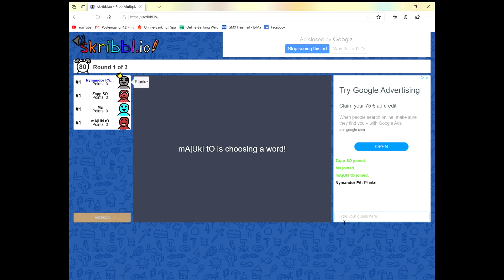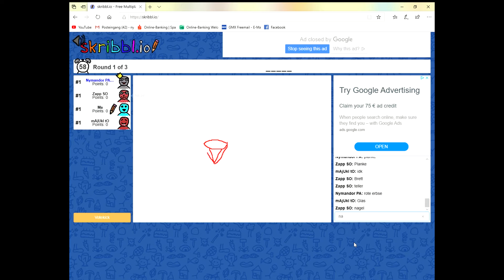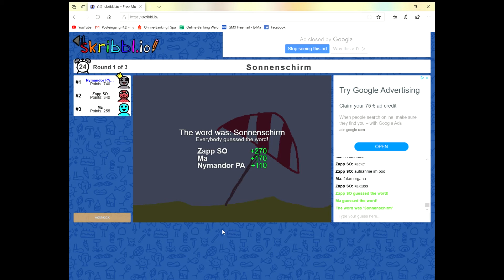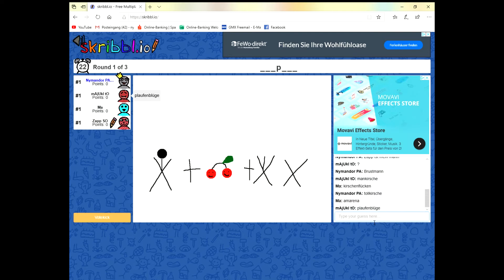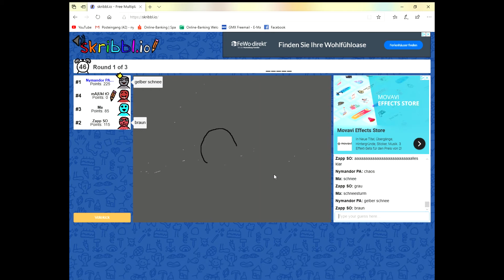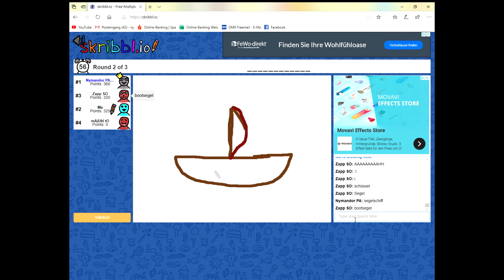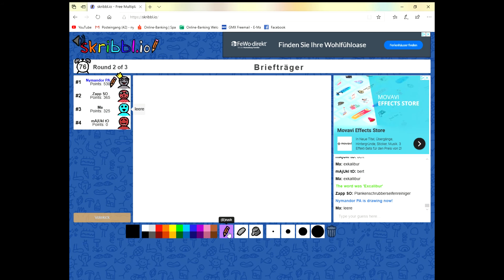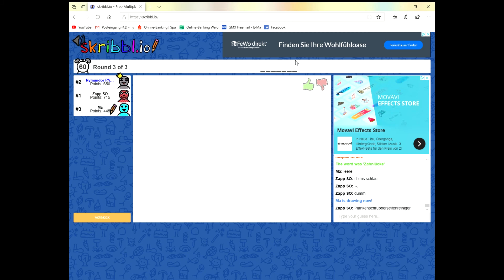Skribbilo 1 - Malen mit Hindernissen und Ma ;D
Heute mal wieder ein Video mit Ma bzw Kortana, wir spitzen die Stifte und bürsten die Pinsel...Farben bereit und ans Werk in Skrrilio mit Pasoto...ma

und lasst uns bitte ein Abo da, denn wir würden uns über ein wenig Support freuen.

Wir sind PaSoTo Zocken, ein Gaming und Nerdkanal der sich besonders an Familien, aber auch an Einzelpersonen richtet. Wir zeigen bei uns Hauptsächlich Gamingvideos die den Mehrspielerbereich abdecken und das zusammen spielen zum Thema haben. Aber es kommen auch Unboxings, News, Blogs rund um diese Themen zusammen. Wir werden auch Yugioh,Magic,Rollenspiele, und Games Workshop auf diesem Kanal in Angriff nehmen.
Es werden sicher noch andere Themen hinzukommen, aber lasst euch von uns überraschen, wir werden unsere Pläne für 2020 noch in unserer Roadmap veröffentlichen.

Pa - Nymandor (Papa)
So - Zapp (Sohn)
To – Majuki (Tochter)

euer PaSoTo Team
_____________________Empfohlene Videos_____________________

Empfehlungen - Multiplayer Kracher 2020 kommt noch

_____________________Social Media___________________________

und Partner :
Wenn ihr coole Gadgets und Noobsachen haben wollt dann Get Digital :